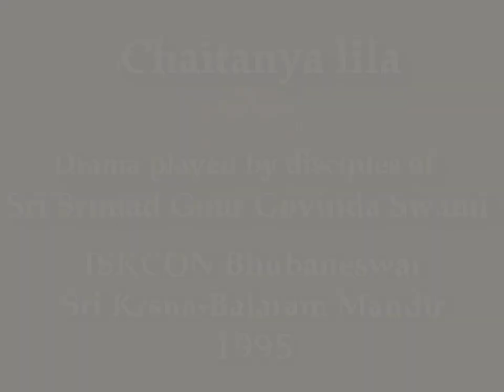DRAMA on Chaitanya lila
Bhubaneswar Iskcon Mandir 1995 played by disciples of Sri Srimad Gour Govinda Swami, beloved disciple of His Divine Grace A. C. Bhaktivedanta Swami Prabhupad, Founder-Acharya of the International Society for Krishna Consciousness - ISKCON.

his grace: Advaita Acarya das (HH Bhakti Prana Gopinath Maharaja)
his grace: Purandar Acarya das
his grace: Sripati das
his grace: Satvatapati das
his grace: Sanatana das
his grace: Dwijagovinda das